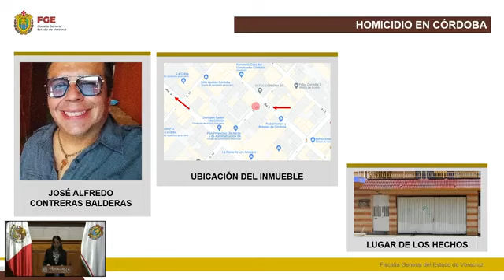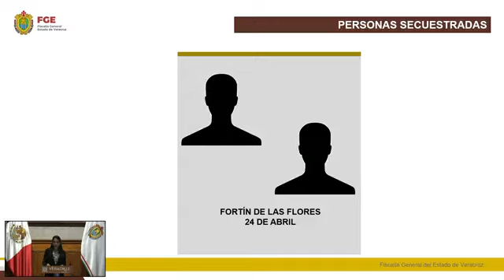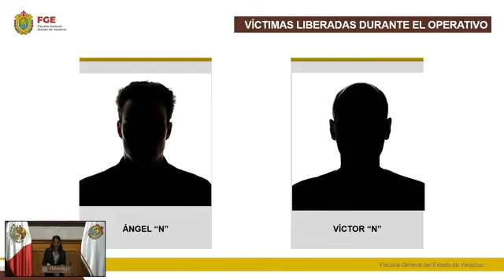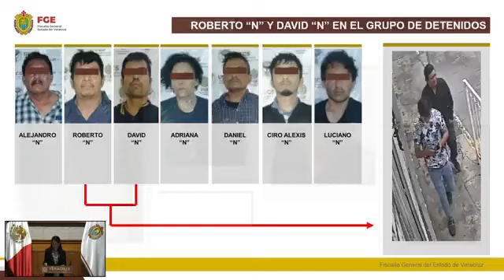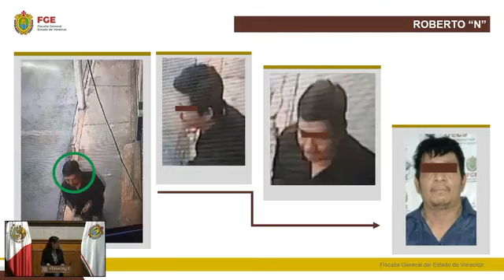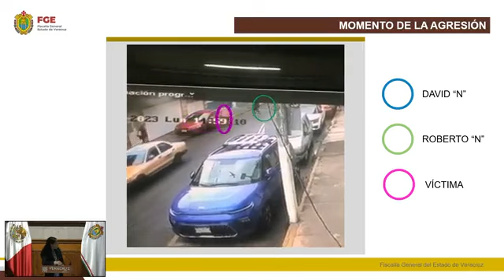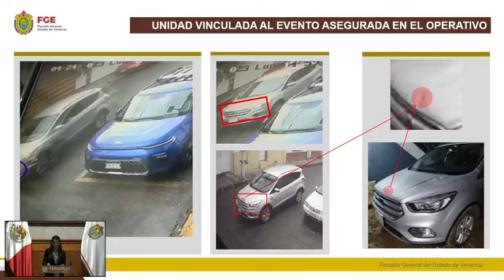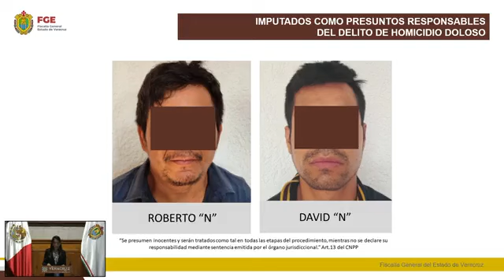Informa la FGE sobre el operativo de la UECS en Fortín de las Flores y el esclarecimiento de crimen